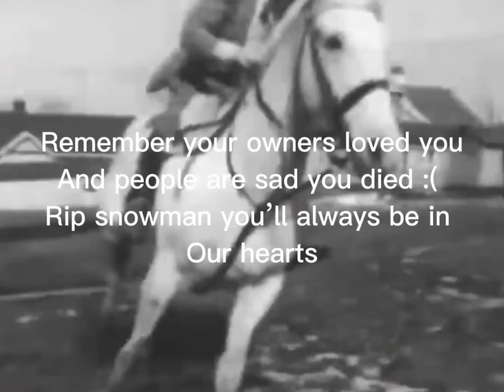We miss you